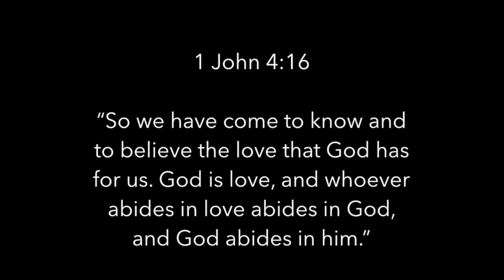Family Fusion Week Recap - Blast To The Past - 2017